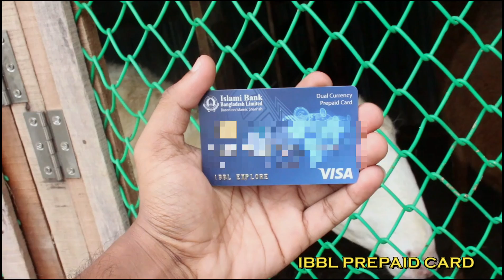Islami Bank Dual Currency Prepaid Card | ইসলামী ব্যাংক ডুয়াল কারন্সি প্রিপেইড কার্ড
Islami Bank Bangladesh recently launched a prepaid card which is dual currency and totally free of cost.
You can issue this card from any IBBL branches or sub-branches this card you can use into domestically and overseas .
You can insert this card local or international ATM,POS or use this card in E-commerce sites where VISA network is available.
To know more watch this video full.

C O N N E C T     W I T H    I N F O E M O N

Please avoid other methods of copying or duplicating the video, and help us support in any way you can.

“ Infoemon”